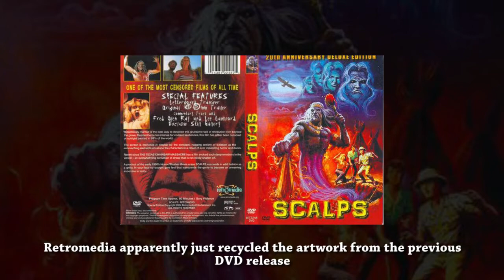Blu-ray Review #013: Scalps (Retromedia)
Director: Fred Olen Ray
Production Year: 1983
Disc Distributor: Retromedia